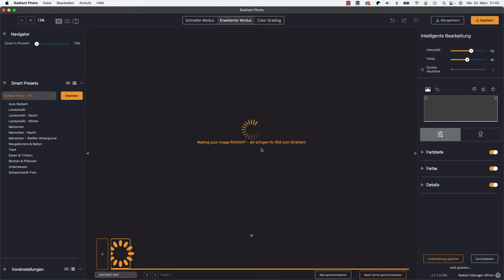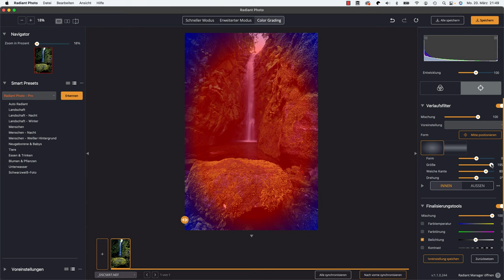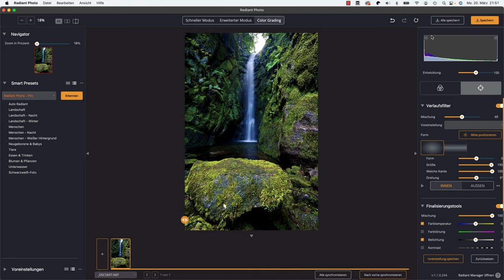SCHNELL richtig GUTE Ergebnisse in der Bildbearbeitung!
Heute zeige ich dir, wie man in Radiant Photo schnell und einfach zu unglaublich guten Ergebnissen kommt!